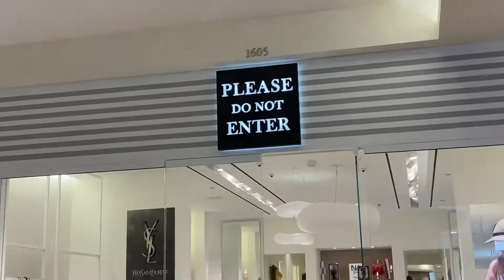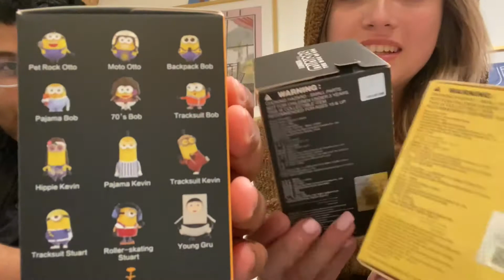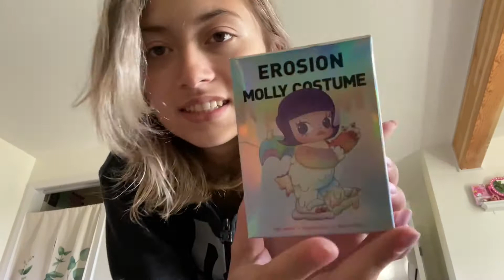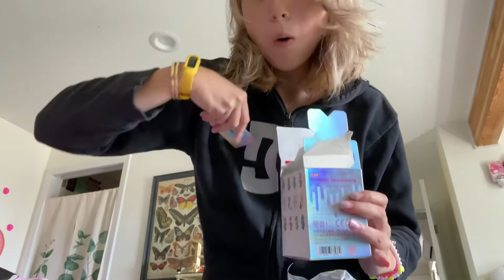Shopping at South Coast Plaza Mall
Super excited to start posting regular videos lol